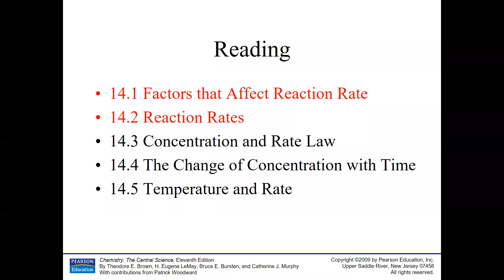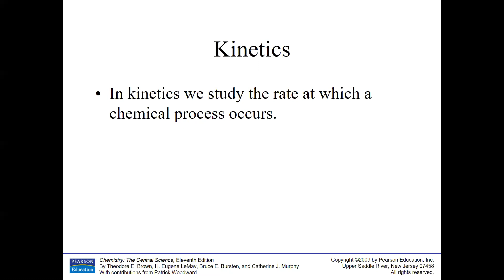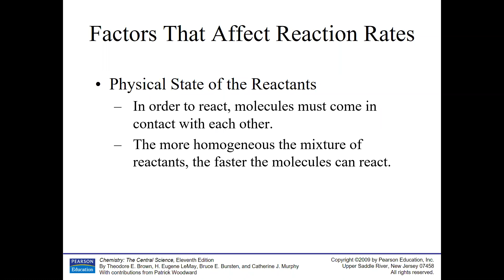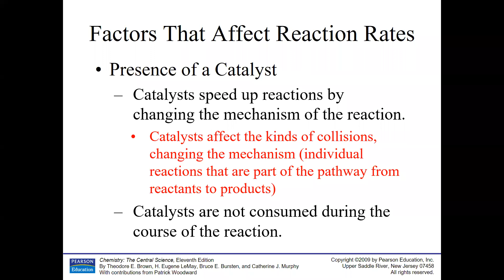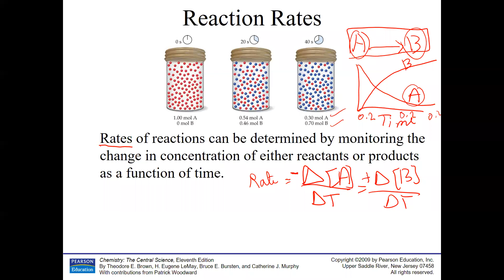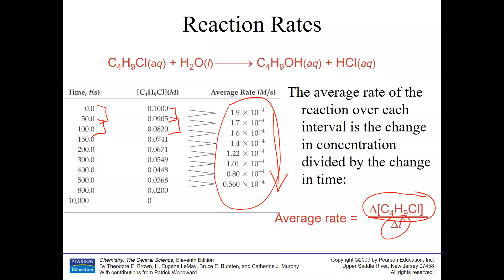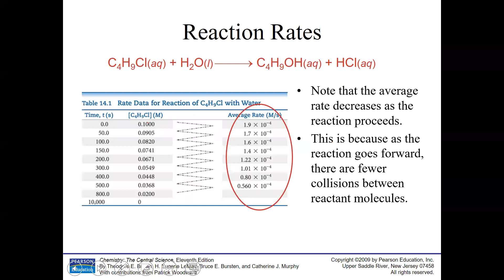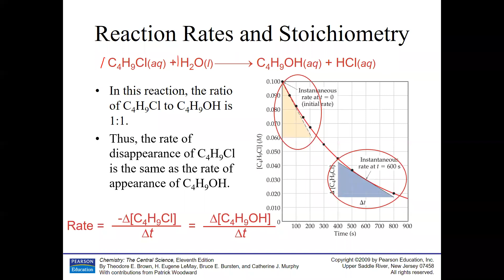Lecture 20 Chapter 14 rxn rate Part 01